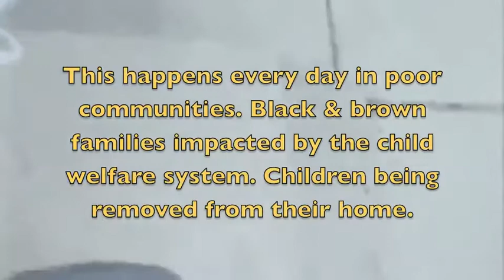FPA-Foundation-Child Welfare Human Rights Abuses-Join Our Movement.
We advocate educate and empower foster youths and assist parents in the 5 boroughs. We are working on foster care reform. We need the community's support about issues that foster youths and  parents are facing inside there agencies. Join Our Movement